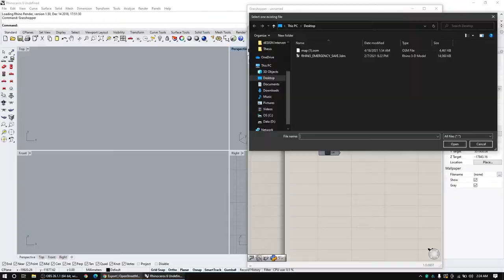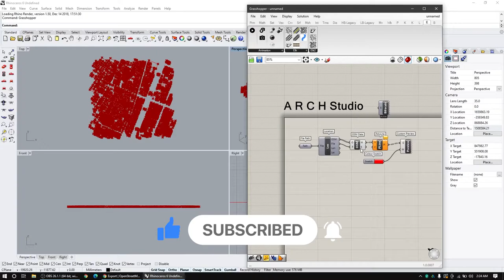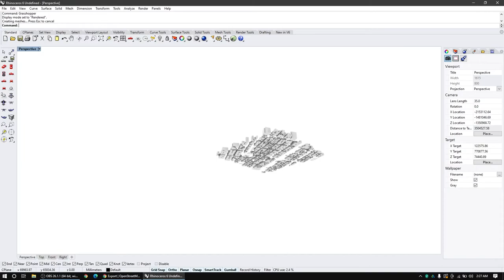Easy Grasshopper Tutorial for Beginners || Site Modelling || Building 3D with Elk-2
How to make 3D building Easy , Fast and Free With rhino and Grasshopper .

In this Video we will learn to make 3d of any site in Grasshopper with Elk -2 plugin . In this tutorial we our focusing the Data from Open street map and how to use that Data in Grasshopper for developing Site 3D. This is the best and Easiest Way to create 3D of any side which have data on Open Street Map. It will only take 2 min to create 3D , Which include step From downloading Open street map from Open street to Importing in Grasshopper and creating 3D.

What I use to make this Video
File Path
Location
Osm ( Open street map) data Building Feature ..Building and Creating 3d
Brep
polyline tool
Color swatch
Custom preview

Plugins

ARCH Studio

NOTE : This plugin only extract data provided on OSM ( Open Street Map) or any other GIS  map and help to make site plan , if data is not provided on map then this plugin cannot help or extract data .